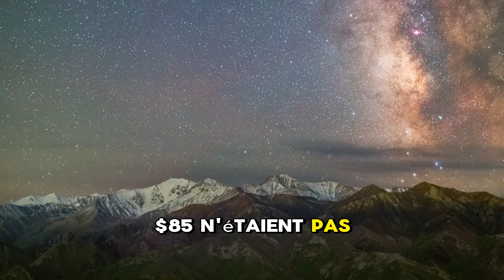Ma Femme Me Trompait Je L'ai Découvert En Ouvrant Un Site Et En La Voyant Là. .....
Bonjour à tous ! Bienvenue sur la chaîne Histoire Reddit !
Ici, nous explorons des histoires fascinantes de la communauté Reddit. Mon objectif est de raconter et d'enrichir ces histoires de manière captivante, en garantissant l'émotion et la surprise dans chaque vidéo.

✔️J'ai créé cette vidéo dans l'espoir qu'elle vous aidera à travailler, étudier, vous détendre, courir, dormir... ainsi que pour toute activité nécessitant de la concentration, afin de vous plonger dans un état de "flow". J'ai appliqué ces méthodes et obtenu des résultats, j'espère qu'il en sera de même pour vous. J'ai monté cette vidéo avec CapCut.

✔️Avec des décors magnifiques, diversifiés et vivants, ainsi qu'une narration captivante, nous espérons apporter des moments de guérison, de compréhension et de chaleur, même si ce n'est qu'un peu.

✔️Je sélectionne soigneusement des histoires qui captent l'intérêt du public, en rehaussant chaque récit avec des détails qui amplifient les émotions des spectateurs. Toutes les versions sont minutieusement vérifiées pour garantir un niveau de qualité élevé.

✔️De plus, certaines histoires sont éditées de manière professionnelle pour créer un contenu nouveau et unique tout en restant fidèle à l'original et en conservant sa valeur. Je travaille dur pour vous fournir un contenu de qualité, vous, notre public spécial. J'apprécie votre soutien et j'espère que vous me rejoindrez dans ces aventures passionnantes !

Partagez vos propres expériences dans les commentaires et rejoignez notre communauté.

Notre processus de travail :

Conception et rédaction du scénario : Nous recherchons et trouvons les meilleures idées à transformer en vidéos, nous rédigeons les scénarios et affinons nos commentaires.
Édition sonore : Chaque vidéo est conçue sous forme de fichier audio. Nous modifions la vitesse, le flux et ajoutons des effets sonores pour améliorer l'expérience du spectateur.
Version finale : Ici, nous assemblons tout. Nous créons des sous-titres, ajoutons des effets sonores et ajustons les couleurs pour rendre chaque vidéo unique.
Contrôle de qualité : Chaque vidéo est ajustée minutieusement pour répondre aux normes de qualité les plus élevées. Si une vidéo ne répond pas à ces normes, nous revenons à la planche à dessin et nous nous assurons qu'elle est à la hauteur pour que tout se passe bien.